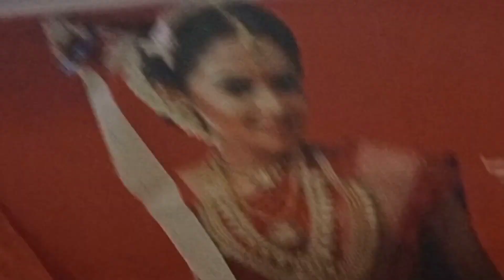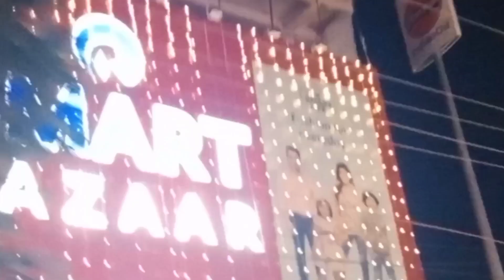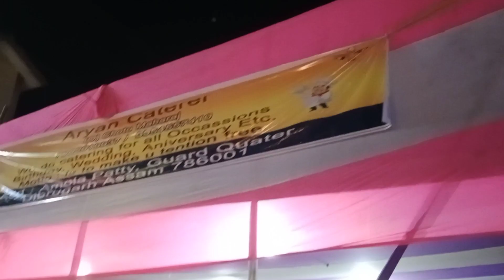Aske anando Mela ghure ashlam 🙂🙂